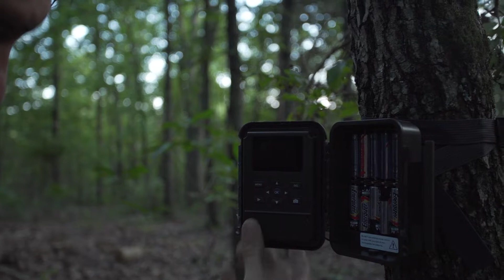HuntCo Season 3 Ep 7